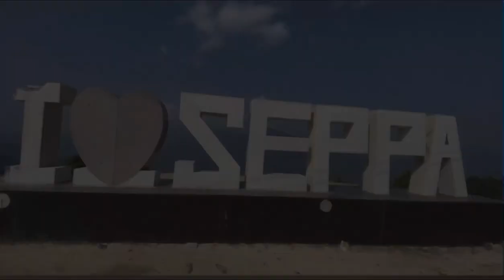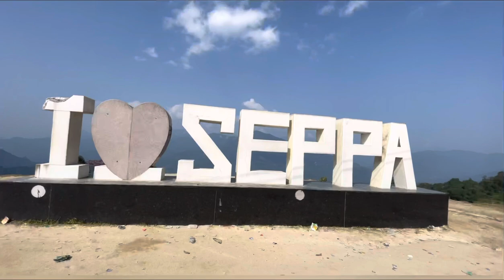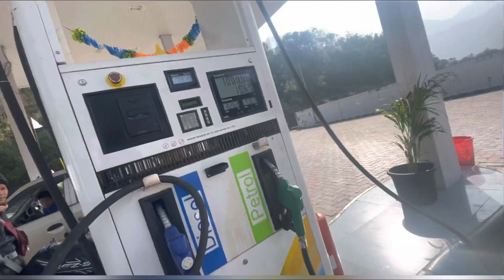Time to say goodbye East kameng SEPPA🥹🥹🥹